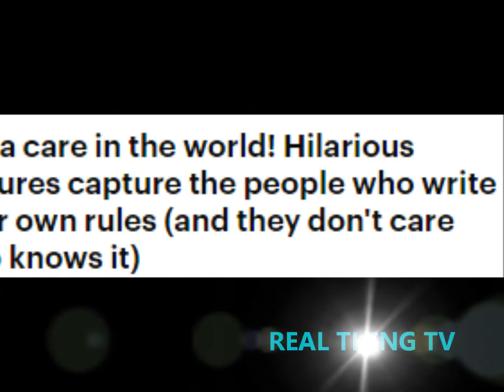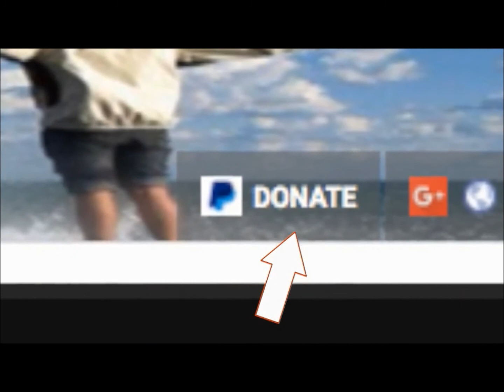Hilarious pictures of people who don't care who knows it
Not a care in the world! Hilarious pictures capture the people who write their own rules (and they don't care who knows it)
These pictures prove some people don't care what others think of them
Hilarious album, compiled by Bored Panda, shows people seem happier for it
Includes a boy dressing up as Spiderman for their school's Christmas nativity

There's two types of people in the world: those who are uptight and follow all the rules in the book and then those who don't have a care in the world.
Hoping to capture those who write their own rules, Bored Panda has compiled the moments people stopped worrying what others thought of them and decided to do their own thing - and they look a lot happier for it.